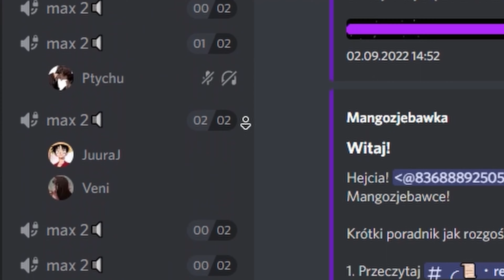dopuszczanie ptasznika cytrusowego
siema, taki bardziej film jako ciekawostka.
jeśli ktoś jest zainteresowany $ tiltocatl vagans, sazimai, chromatus to zapraszma na dsc do dogadania się lub na maila kontaktowego poniżej.
Napiszcie mi tylko w kom że tam pisaliście coś bo raczej nie wchodze tam często.

ED: 19th Floor - Bobby Richards (z biblioteki audio YT)

transmisje są w weekendy w tygodniu różnie trzeba trafić :)

jeśli ktoś chciałby coś ode mnie kupić to też możecie napisać, bo mam czasem pająki na zbyciu albo ja sam coś chce i mówie o tym na odc więc powiedzmy że to taki mail kontaktowy